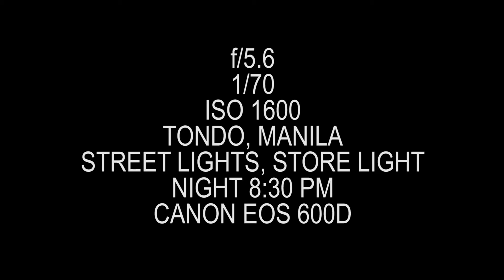Unknown Man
Challenge #6: Creative lighting
Group 1
Balmaceda, Allyssa Marie
Dueñas, Valeria Reiko P.
Jaylo, Alyka Mae M.
Ramos, Eden Marie M.
Reodique, Niña Sofia S.